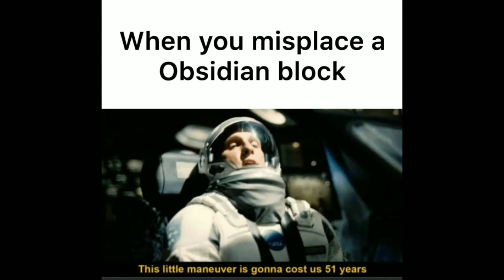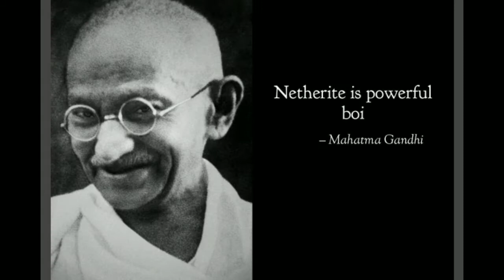R/MinecraftMemes | EnderDragon when I put eyes....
A short video of R/MinecraftMemes, Hope you Enjoy

Source: Reddit

What is 'R/MinecraftMemes'?
It's a subreddit for memes related to MINECRAFT.

Video Details:-

OUTRO - Music by CFN
Song Name - Disfigure - Feel Good